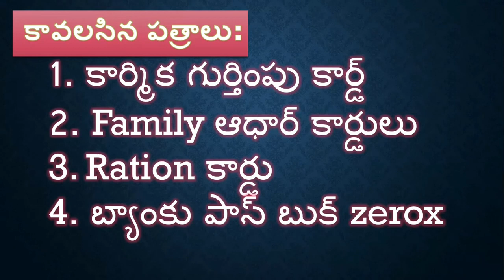భవన నిర్మాణ కార్మికుల నమోదు కు మరో నెల గడువు